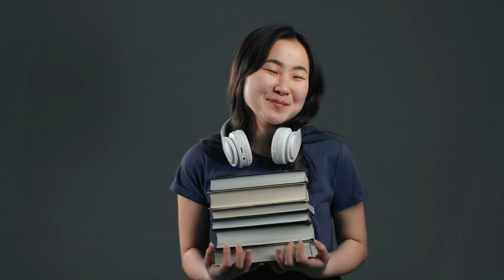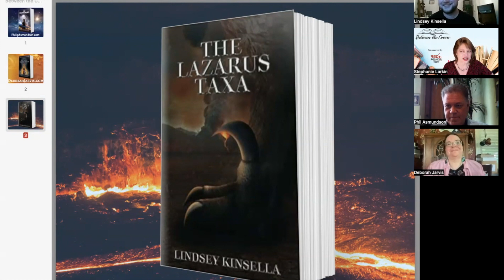"Between the Covers" June 29, 2022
Meet Deborah Jarvis, author of "The Crystal Pawn: Book One of The Keyralithian Chronicles," Philip Asmundson, author of "The Tuar Turns Trilogy: The Four Forces" and Lindsey Kinsella, author of "The Lazarus Taxa."